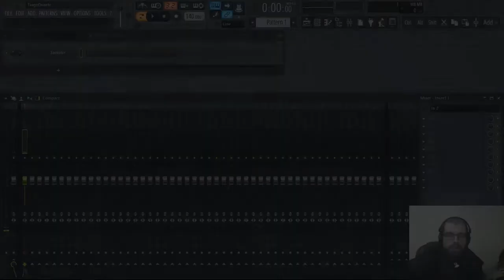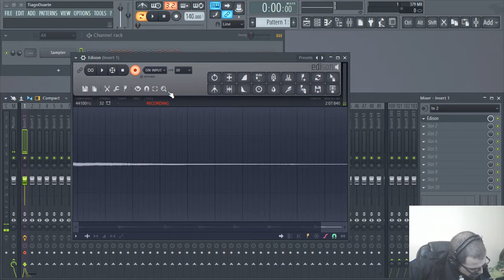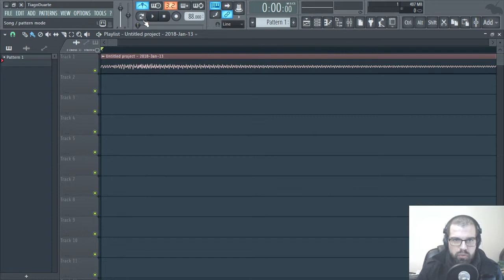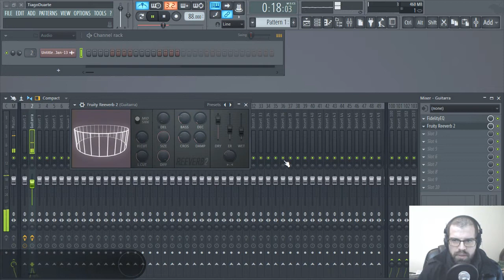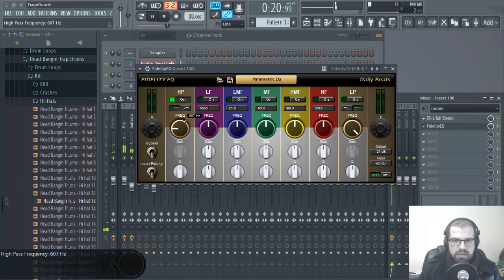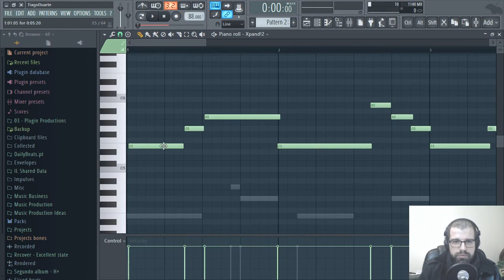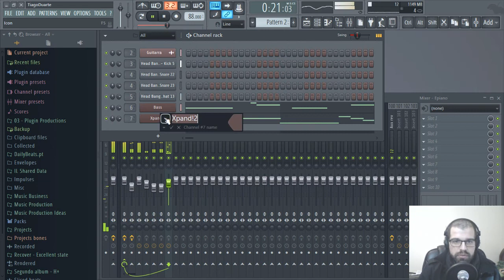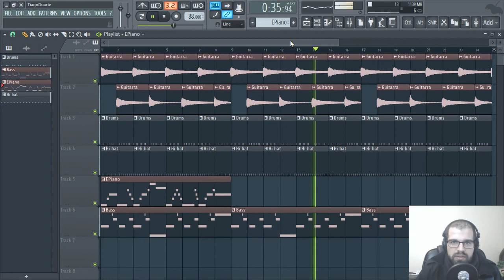Boom Bap com Guitarra | Tutorial de FL Studio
Olá! Neste video tutorial mostro como fazer Boom Bap com Guitarra no FL Studio. Neste video gravo alguns acordes de guitarra com o Edison e uso-os para fazer um instrumental de Boom Bap. Partilha se gostares e obrigado se o fizeres.
Like ✔ Commenta ✔ Partilha ✔

👊 SUBSCRIVE ao canal e activa as notificações (🔔)!